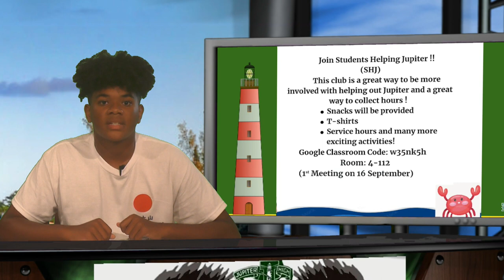9/14/22 JHS Student News